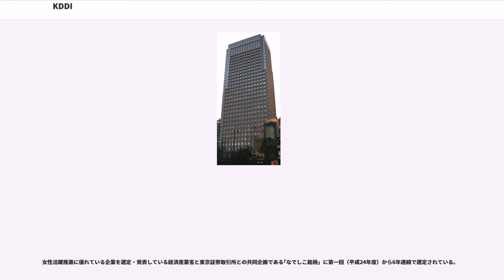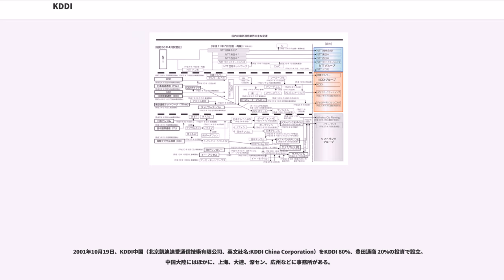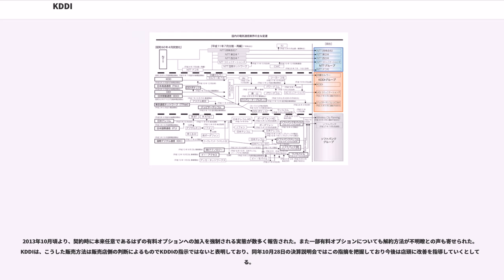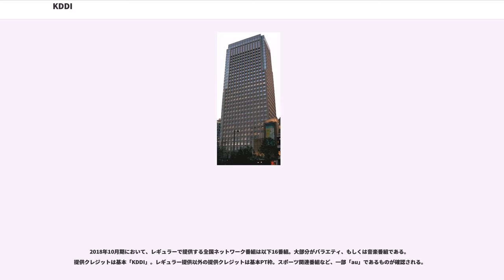KDDI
KDDI株式会社（ケイディーディーアイ、英:KDDI CORPORATION）は、日本の電気通信事業者である。

2000年に第二電電 (DDI)、ケイディディ (KDD)、日本移動通信 (IDO) が合併し、「株式会社ディーディーアイ」（通称及びロゴマークはKDDI）として発足する。2001年4月に合併時より通称として使用していた「KDDI」を社名とし「ケイディーディーアイ株式会社」に社名変更し、2002年11月に現社名の「KDDI株式会社」に変更。

NTTの最大のライバル企業、いわゆる新電電 (NCC) の最大手として認知されているが、前身企業のひとつに、合併時に多くのインフラや資産が継承された旧・国際電信電話（国際電電、KDD）があり、1953年に国際通信網整備のために旧・電電公社から分離・設立された特殊会社であったため、事実上NTTの兄弟企業ともいえる。

事業としては、国内・国際通信全般を手掛けており、主なものとして

等の電気通信役務を行う。

また、旧KDDに由来するNHKワールド・ラジオ日本や北朝鮮向け短波放送「しおかぜ」の電波を送信している八俣送信所（茨城県古河市）や、国際通信を行うKDDI山口衛星通信センター（山口県山口市）、海底ケーブルなどを保有している。

NTTグループに続いて、両事業において災害対策基本法に基づき内閣総理大臣の指定を受けた。よって、災害時においては、他の指定公共機関同士の通信を優先的に確保し、円滑に行う義務を負う。

なお、KDDIは電気通信事業法附則第五条の国際電電承継人であり、この規定により東日本電信電話株式会社（NTT東日本）や西日本電信電話株式会社（NTT西日本）とともに電報の事業に係る業務のうち受付及び配達の業務を行うことが認められている。

女性活躍推進に優れている企業を選定・発表している経済産業省と東京証券取引所との共同企画である｢なでしこ銘柄」に第一回（平成24年度）から6年連続で選定されている。

かつての主要株主

現在のKDDIは2000年10月1日に、
の3社合併により誕生した。合併は、3社の主な株主であった京セラとトヨタ自動車の包括的な事業提携により実現した。2001年には、沖縄を除く旧DDIセルラー系携帯電話会社を統合した株式会社エーユー も吸収合併し、2005年にはツーカー各社を、2006年には、業務提携相手の東京電力子会社の電力系通信事業者パワードコムを吸収合併して今日に至っている。

なお、合併発表時まで日本電信電話が旧KDDの第3位株主として株式を8.42%保有していたため、ライバルが株主になることを懸念して合併までの間にNTT保有分の株式の売却処分が行われた。また、合併後の出資比率の調整のため、合併直前にトヨタ自動車によって旧第二電電へ第三者割当増資を実施した。

1987年3月にトヨタ自動車主体で、日本高速通信・東京電力・中部電力の参加で「日本移動通信株式会社」として設立。当初は、NTTと同じHiCAP方式を展開したが、IDOは米国政府（主はモトローラ社）からの圧力もありDDIセルラーと同じくTACS（J-TACS）方式も導入、さらにデジタル（PDC）方式を導入。一時期は携帯電話の通信方式として3方式を同時に運用していた為、ホストコンピュータも木に竹をつぎ足すような状態ではあったが、1998年に改善された。

事業者識別番号は国内向け電話（市内、長距離、携帯電話）が0077、国際電話は001である。

旧日本高速通信株式会社（TWJ、テレウェイ→KDDへ合併）由来の識別番号0070は、2002年6月末をもって終了し、フリーフォン（事業者対象の通話料着信者払いサービス）とDOD（データオンデマンド）サービス（いずれも0070番号の新規申込は受け付けていない）のみに使用されていたが、0070番号の使用期限切れに伴い2010年3月末にサービスを終了した。

旧第二電電株式会社 (DDI) 由来の国際電話の識別番号0078は、2004年2月29日をもって終了した。

旧KDD株式会社 (KDD) 由来の国内電話（市内、長距離）の識別番号001（1円電話）は、2005年8月31日をもって終了した。

なお、旧国際電電時代から継承していた国際オペレータ通話0051は、利用者の激減に...